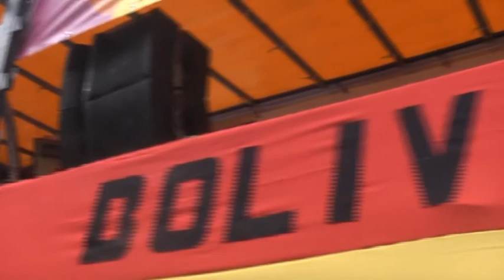compilatie van caribean zomer carnaval rotterdam 2010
compilatie van caribean carnaval rotterdam 2010, helaas duurde het te lang om alles te filmen, misschien later nog meer.